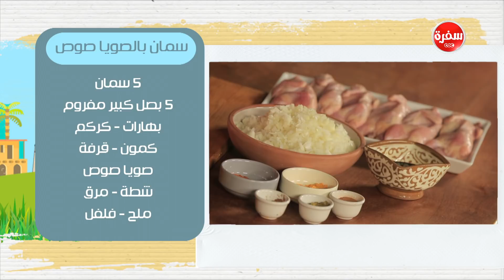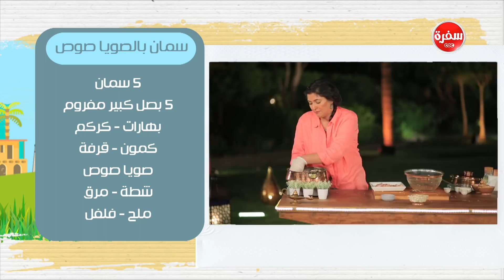سمان بالصويا صوص| أماني رفعت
طريقة عمل سمان بالصويا صوص مع أماني رفعت في بالهنا